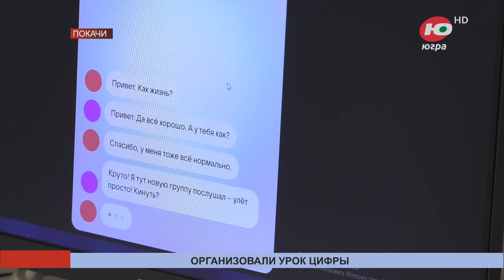Новости 19.10.2023 08:00